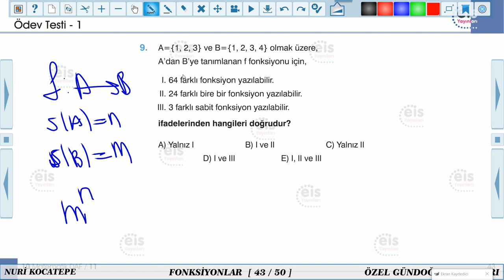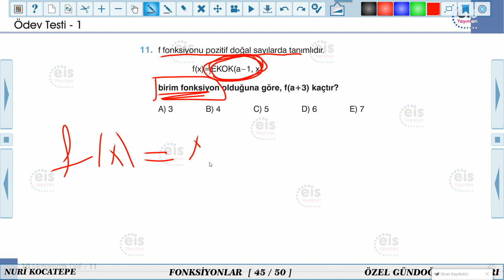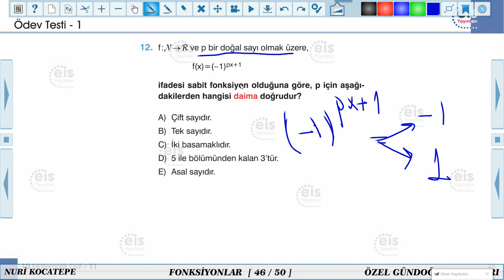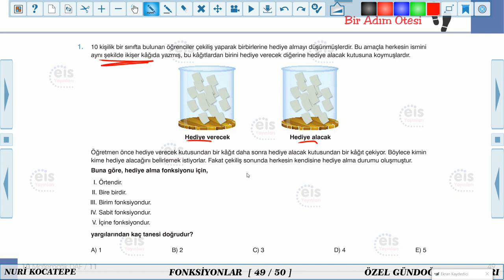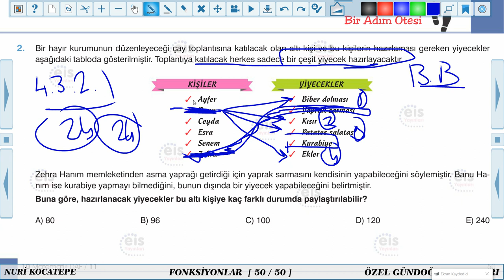2020-2021 10. Sınıf Matematik M10001 - Fonksiyonlar Soru Çözümü-6 | Anlatan Nuri Kocatepe